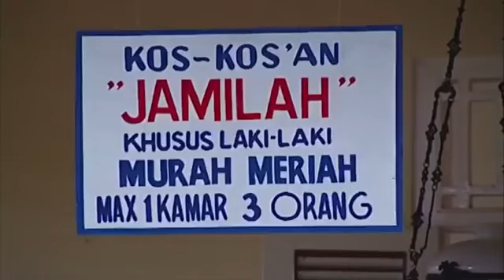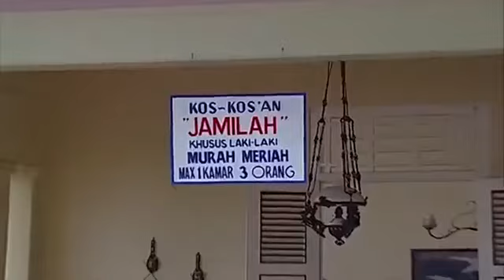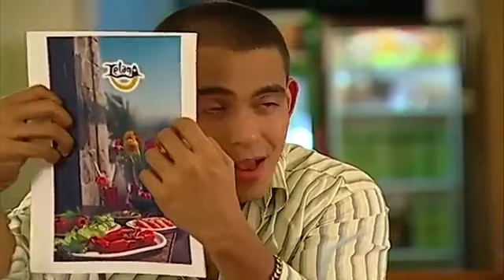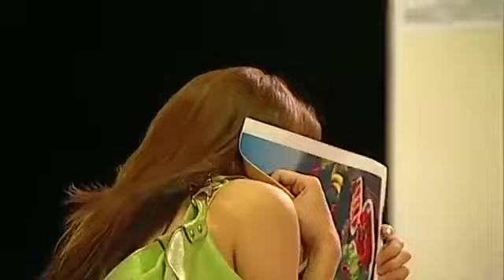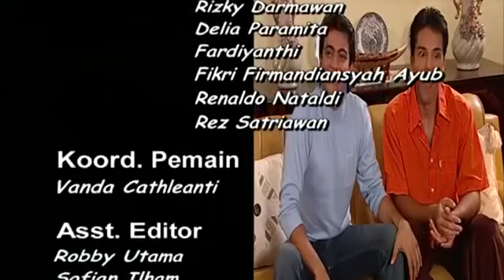FTV Bunga Citra Lestari Zacky Zimah Akal Bulus Kucing Kampus